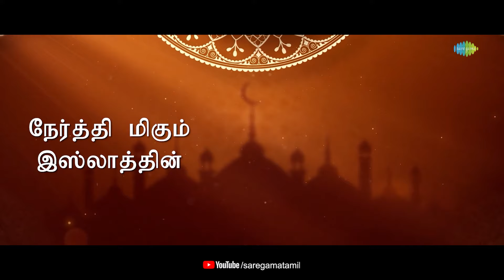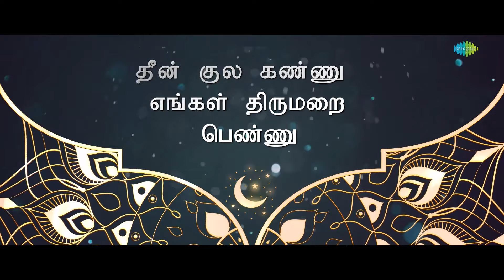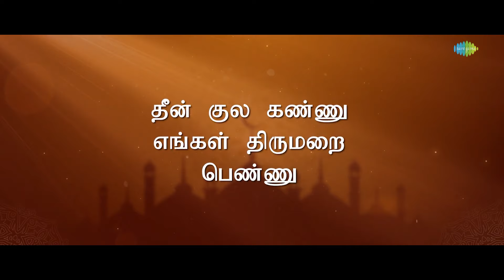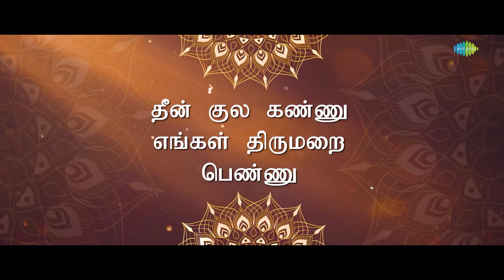Dheenkula Kannu - Audio Song | Lord Allah | Iraivanidam Kaiyendungal | Nagore E.M. Haniffa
Here's the devotional song of Lord Allah -  "Dheenkula Kannu" sung by Nagore E.M. Haniffa,  music by S.V.Venkatraman with lyrics by Kavinger Tha. Kasim